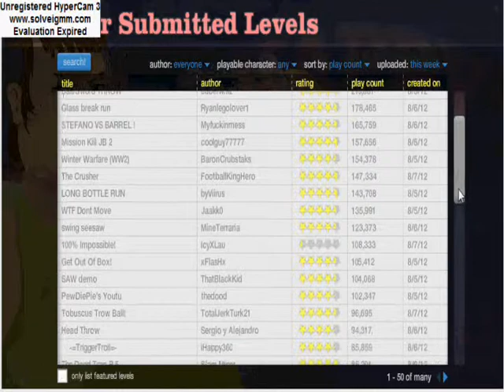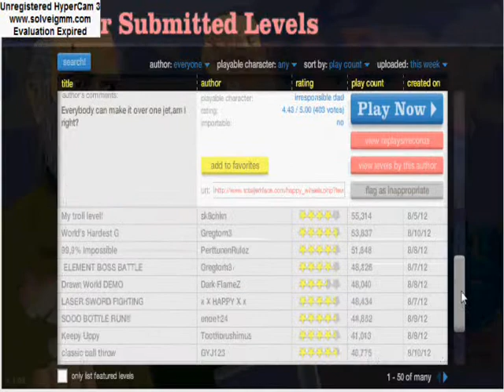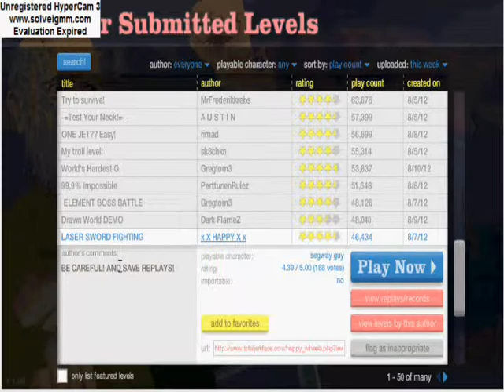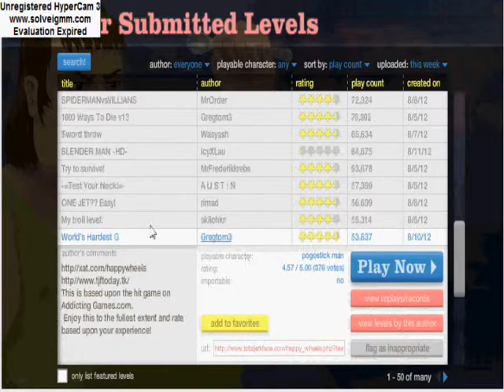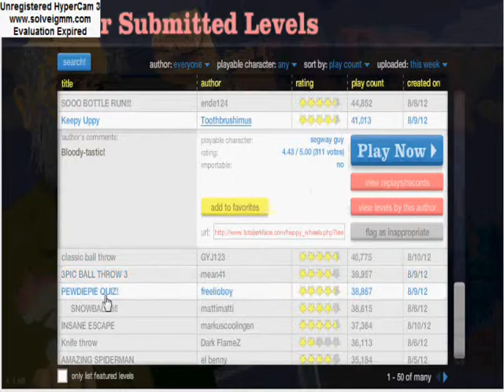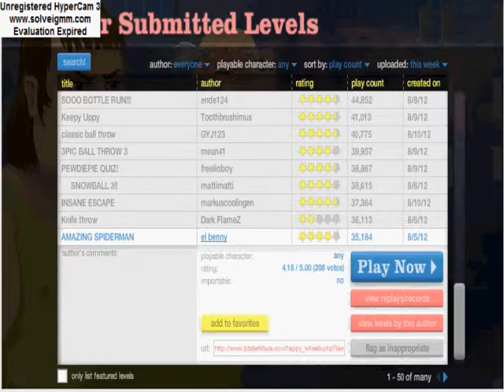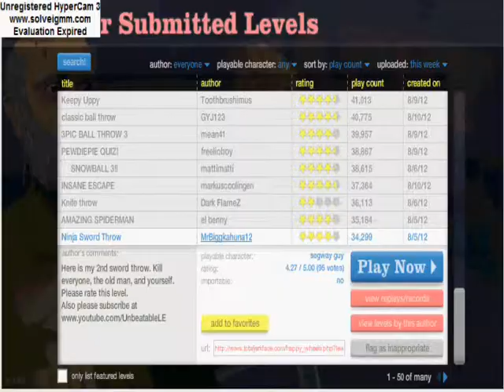Happy Wheels Ep. 11 Worlds Hardest G!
Leave a like Please! :D